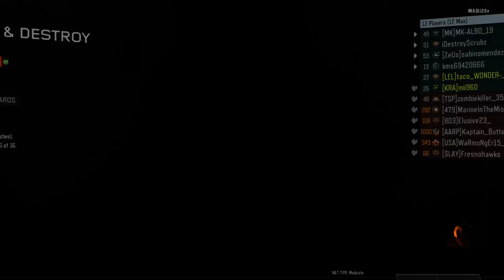Road To Triple Played Last Episode w/ Eriberto Jr Part 2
This is my channel and make gaming videos sometimes commentary. I play The last of us, black ops 3 and more